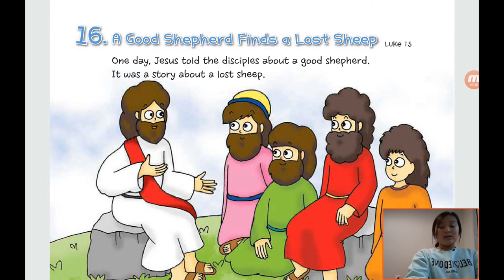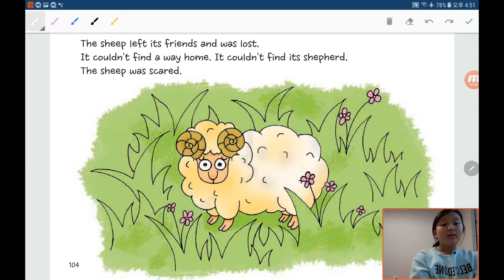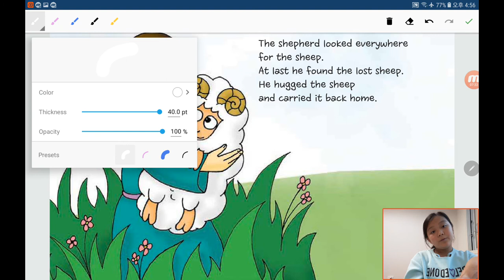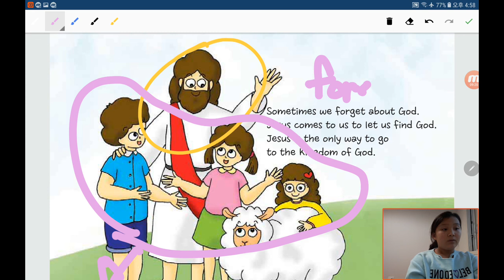‹Kids›Grace：원더풀스토리, 착한목자